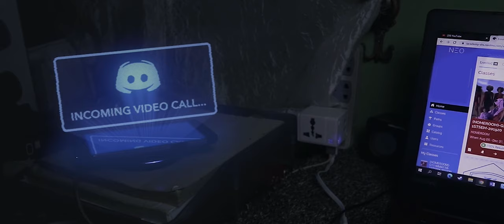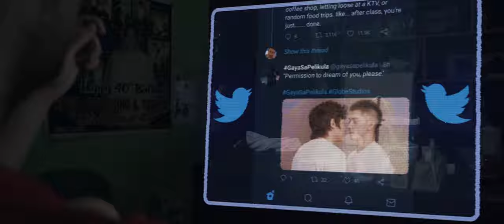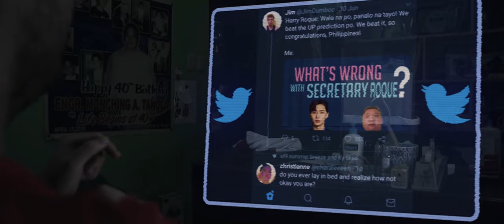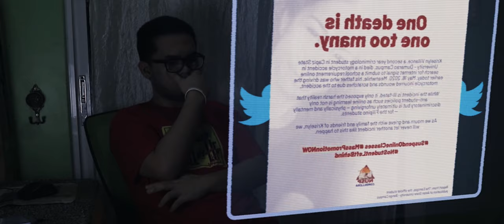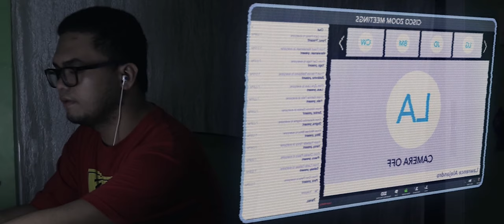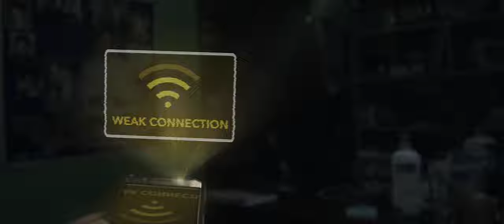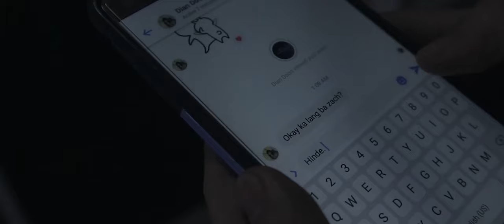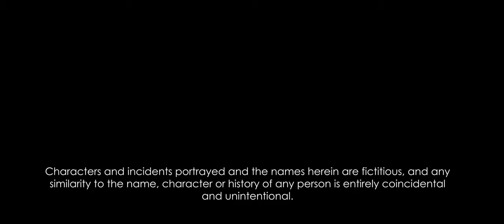Okay Lang? (A Short Film About Online Classes)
One night during a late online class session, Zach Perez struggles with this new normal of education. As the night grows, this online class system takes a toll on him and others.⁣⁣

Written, Produced, and Directed by: Cyruss Yancey Tañola

Cast:
Cyruss Yancey Tañola
Charles Aaron Dogma
Dian Victoria Felix
Frances Julianne Obille
Katrina Santos
Michael Mar Baldovino
Raphie Pulido
Flaudine Grace M. Lapasaran

Graphics by: Ronel Zimbry Banawa